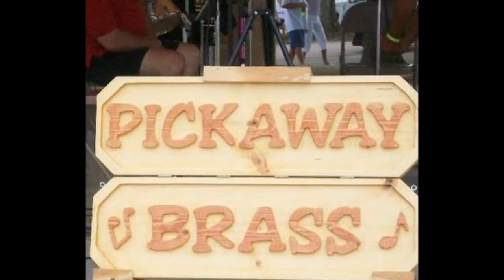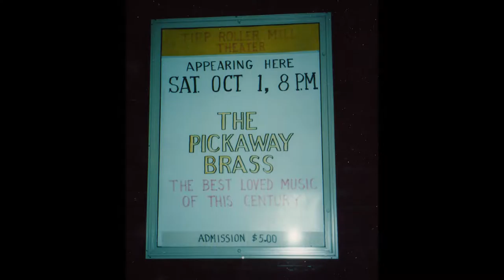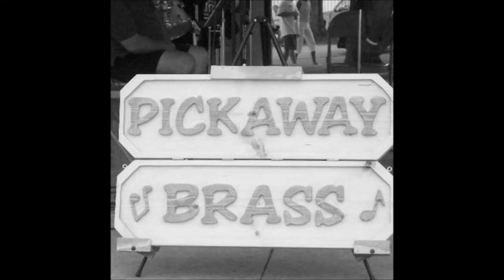12-6-1998, The Pickaway Brass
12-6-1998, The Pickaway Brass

a brass quintet from Circleville, Ohio

Recorded in Circleville, Ohio at a Hospice Ceremony

The sadness of this event was that our French Horn player had been battling an illness for several years prior. She succumbed to this illness just a few months after this concert.

Tuba: Cliff
Trombone: Jerry
French Horn: Carol
Trumpet: Laura
Trumpet: Jeff